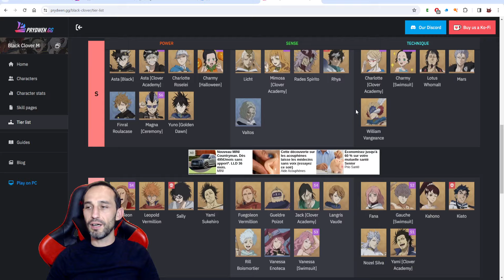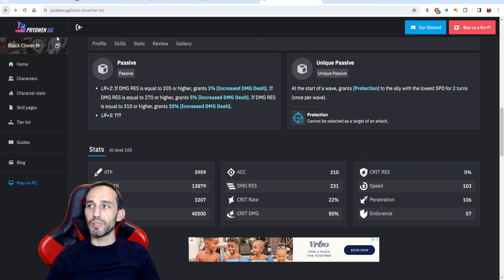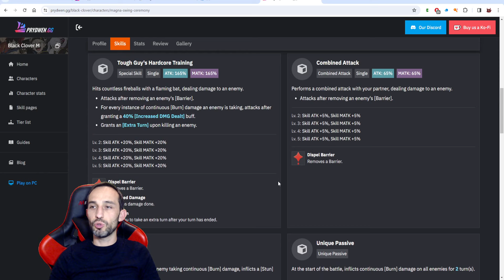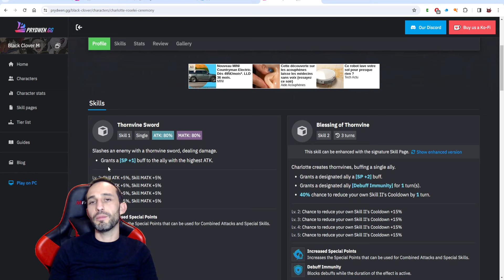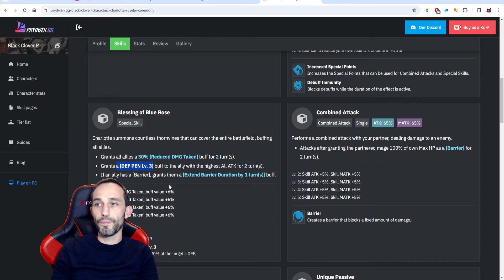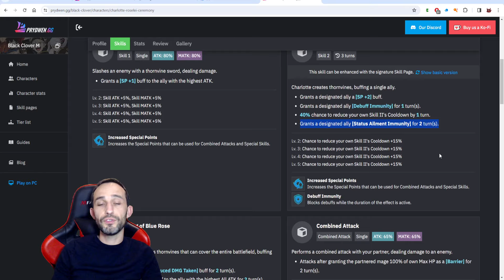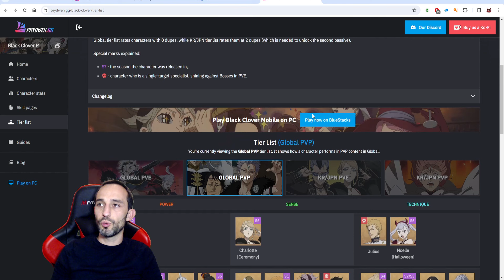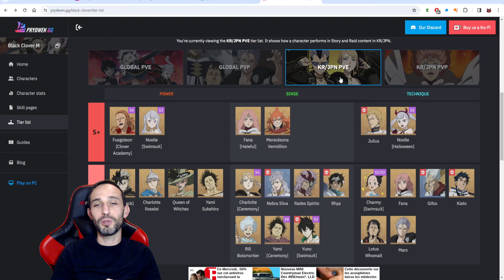La Saison 5 Arrive : Quel Chevalier Mage choisir ? On invoque ? - Black Clover Mobile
Je vous partage les informations sur la saison 5 de Black Clover Mobile et des 2 Chevaliers Charlotte et Magna Ceremony qui arrivent. Lequel choisir ? Faut-il invoquer ?

Crédits :
Faust pour le Discord